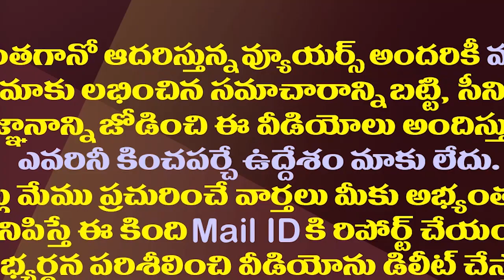పవన్ అసందర్బ ప్రసంగం..చెలరేగిన మంత్రి అంబటి| Minister Ambati Rambabu Satires On Pawan Latest Speech